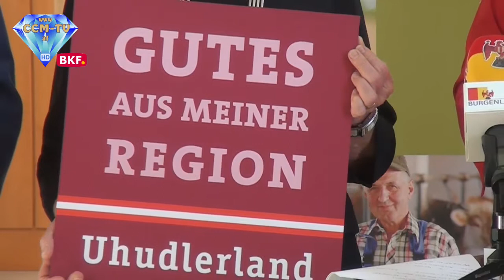29. 9. 2017 - Die Zukunft des Uhudlers - CCM-TV.at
Die Burgenländische Landesregierung hatte mit 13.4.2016 die Zulassung des Anbaus von 9 Uhudler-Rebsorten offiziell beschlossen. Gleichzeitig wurde das Wiederbepflanzungsverbot aufgehoben, was dazu geführt hat, dass neue Reben nachgesetzt werden konnten.

Gut ein Jahr später kann LRin Verena Dunst auf ein erfolgreiches Uhudler-Jahr zurückblicken. „Der Uhudler ist gelebte Tradition und gelebte Regionalität. Das vergangene Jahr brachte 16 ha zusätzlicher Anbaufläche, was nicht nur die Wirtschaft sondern auch den Tourismus voran treibt.“ gab LRin Dunst bei der Pressekonferenz bekannt. In Summe werden im Südburgenland bis zu 70 ha Uhudler-Rebfläche bewirtschaftet.

© CCM-TV.at
nicht erlaubt.